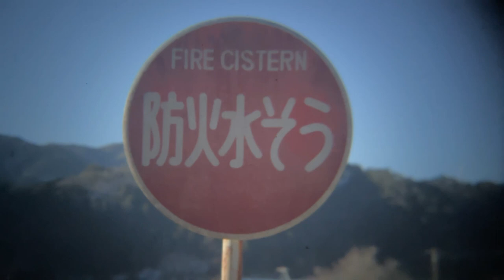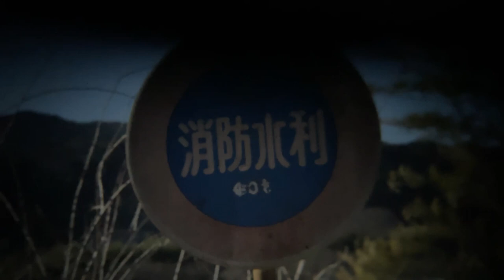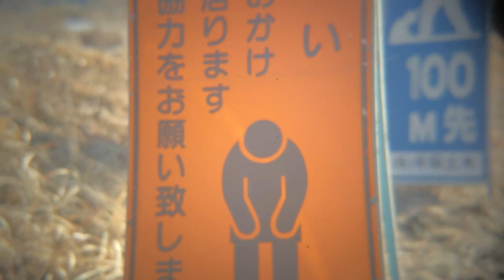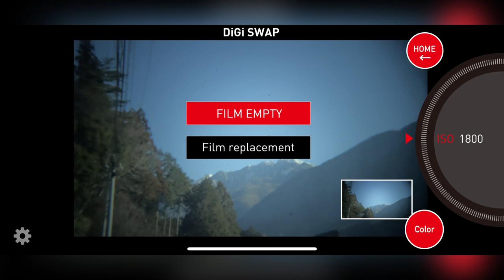№235 CONTAX レンジファインダーがデジタルカメラになる【DiGi SWAP｜デジスワップ】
デジタル化したCONTAX Ⅱa持って家の周りを散歩してスナップ写真を撮りました！

今回は世界初となるDiGi SWAPのレビューをさせていただきました。DiGi SWAPはフィルムカメラにiPhoneを取り付けて撮影ができる、ファイヤーワークス株式会社さんの商品です。

「フィルムカメラをiPhoneと専用アタッチメントでデジタルカメラにアップサイクルします。絞りやシャッタースピードはもちろん、シャッターボタンとも連動するため、操作感はフィルムカメラそのままです。」（公式動画より引用）

【そのほかの動画はこちら】
【DiGi SWAP｜デジスワップ】を世界初レビュー！（後編）ひとりふぉとさんとコラボ会
池田昌広さんのチャンネルで、DiGi SWAP（デジスワップ）を実際に持ち出して中山道の宿場町野尻宿をコラボ撮影しました。

※このサイトでは主に
スマホやデジカメしか知らなくて、
新しい表現として、フィルムカメラを使ってみたい！方や
懐かしくてもう一度使ってみようかな？と思われる方向けに
ご紹介するカメラは私の生まれる前や、子供の頃の機材ですので、
知識不足な点もあるかと思います。
誤った解説などあるかと思いますが、ご容赦ください。

「フィルムカメラひとりふぉとチャンネル」管理人 ひとりふぉと
振田　仁士（ふったひとし）
長野県在住
1962年生
株式会社ライフプロデュース代表
経営コンサルタント・ファイナンシャルプランナー